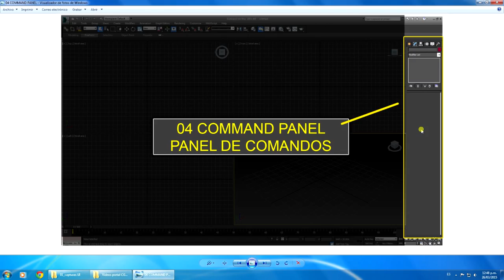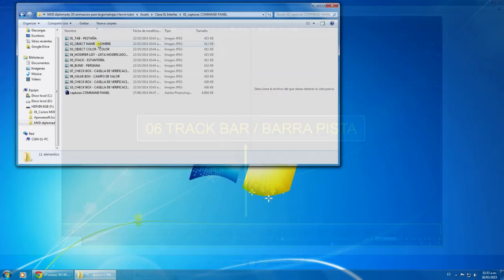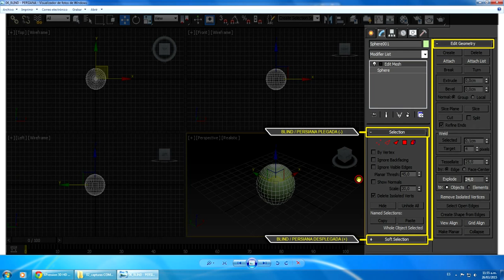Curso 3DS Max 2018 desde cero - 02- Interfaz de usuario UI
Modelado de producto 3D para publicidad y marketing [nivel básico]

Curso 3DS Max 2018 desde cero - puedes ver este cursos gratis

TEMÁTICA GENERAL
Animación Digital / Modelado / Marketing

RESUMEN
En este curso te mostraré paso a paso cómo desarrollar un articulo en 3D e integrarlo a tus campañas, pero lo más importante de este curso no es el producto realmente, sino el proceso con el cual podrás crear una infinidad de banners para tus publicaciones y catalogos.

DESCRIPCIÓN
Vas a aprender de cero a cien (0/100), los pasos necesarios y el debido proceso para sacar adelante tus proyectos. Utilizaremos los software Autodesk 3DS Max crearemos el modelado del producto 3D, renderizamos con Luxion Keyshot y en el programa Adobe Photoshop haremos PosT-producción para generar un Banner publicitario para tus campañas.

IMPORTANCIA DEL CURSO
Dada la tendencia actual del uso de las artes gráficas para la Televisión, Cine y Publicidad, se hace pertinente el aprendizaje del Arte y las técnicas que promuevan las líneas de desarrollo audiovisual integrado al ámbito de la animación 3D.

SUBCATEGORÍAS
Animación Digital, 3D, Autodesk 3DS Max, Adobe Photoshop, Luxion Keyshot, YouTube

Agradecemos mucho que te tomes el tiempo para valorar este curso y su profesor una vez finalizado. Nación TIC

Sabemos de tu pasión por el mundo digital, por eso Nación TIC ha llegado para ofrecerte todo un universo de contenidos de formación que podrás utilizar para convertirte en un experto en Animación Digital y Videojuegos.

Semana a semana, Profesionales de la industria te entregarán información valiosa para que aprendas de forma rápida y apliques tus conocimientos en poco tiempo. Anímate, comienza esta aventura con nosotros, ¡conviértete en un ¡Digital Master!

Un curso más de 3DS Max [Intermedio] : "Cómo crear emblemas o logos tipo Game of Thrones en 3D"